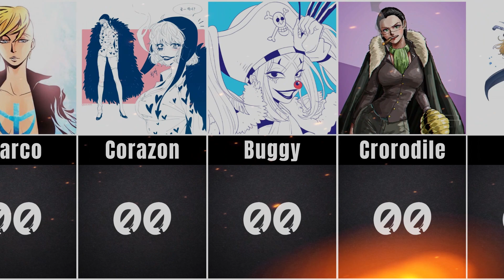One Piece Gender Swapped Female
In this One Piece Gender Swapped Female, we'll be taking on the role of Monkey D. Luffy, the Straw Hat Pirate. In this adventure, we'll be sailing the seas looking for treasure and battling against powerful enemies.

Jump into the world of One Piece in this gender swapped adventure and see what happens when a female takes on the role of Luffy! This game is a great way to explore the world of One Piece and learn about the character dynamics of the Straw Hat Pirates. With plenty of action and adventure to enjoy, this game is a fun way to spend some time!